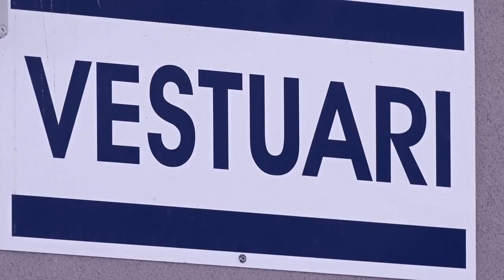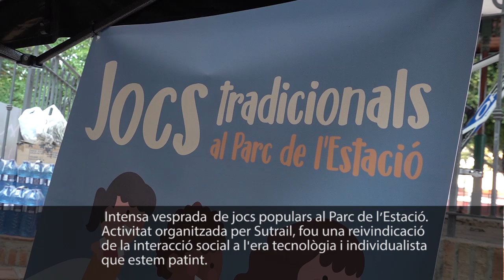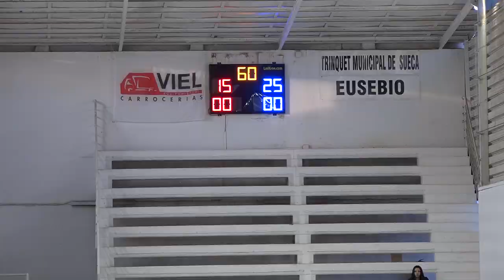100% Esports Capítol 112 Jocs tradicionals Sutrail, Pilota valenciana, Olivetes xafaes.